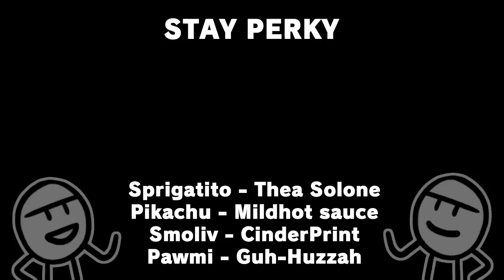The Newest Pikachu Clone in Town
The Newest Pikachu Clone in Town when pawmi from scarlet and violet makes its debut ft. le chonk, smoliv, sprigatito, and pikachu of course.
► Thanks to ArchdanMiiverse for giving GabaLeth permission to dub his comics! Original Comic